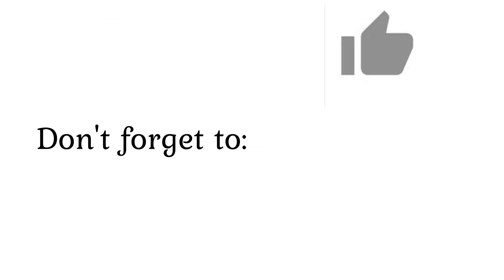The English Vowel: /ʊ/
This short video will explain and provide you with several examples of how to say /ʊ/  like a native English speaker.

for practice and feedback. See you there!